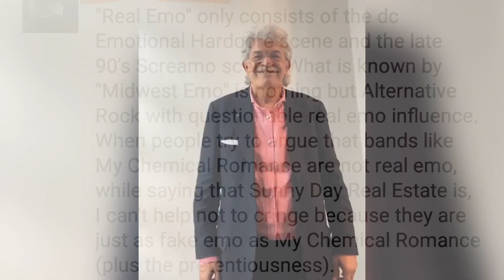real emo copypasta ma in realtà è razzi che balla never meant degli american football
La wave non è morta.